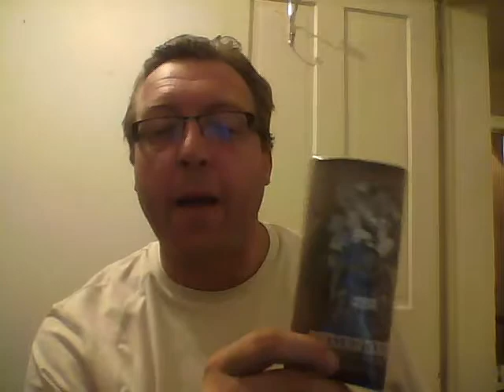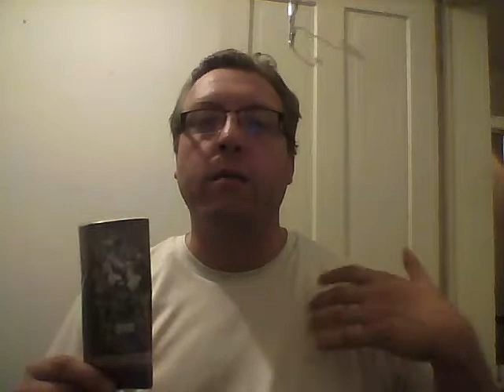Casey Jones Hero's Blend Pipe Tobacco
I am reviewing the Casey Jones Hero's Blend Pipe Tobacco smoking it out of my Missouri Meerschaum Country Gentleman Corn Cop Pipe.